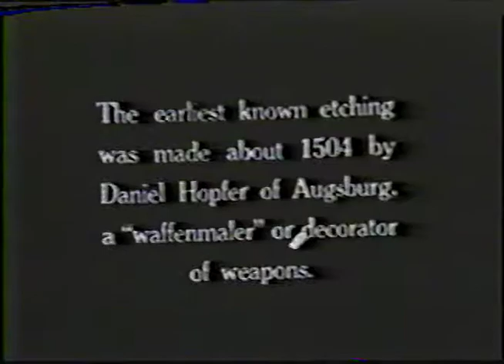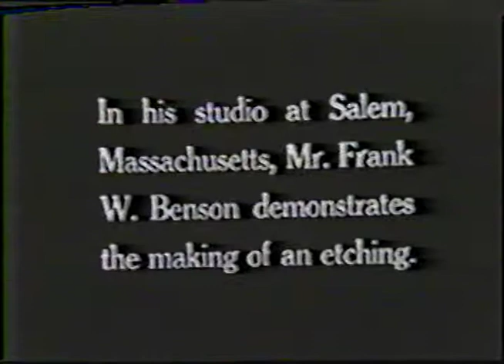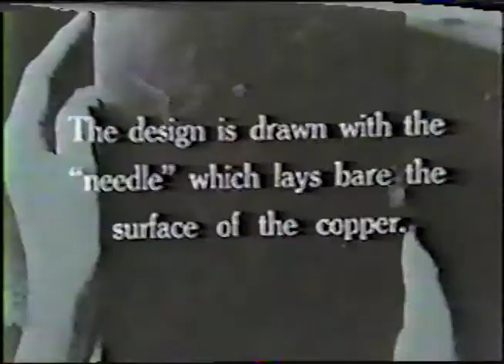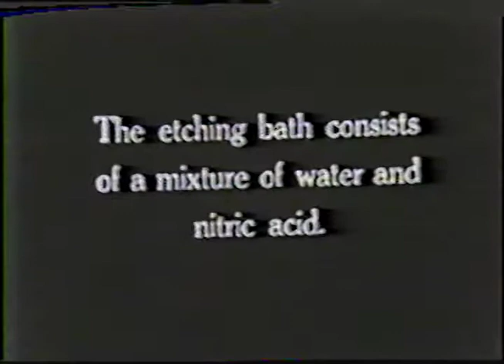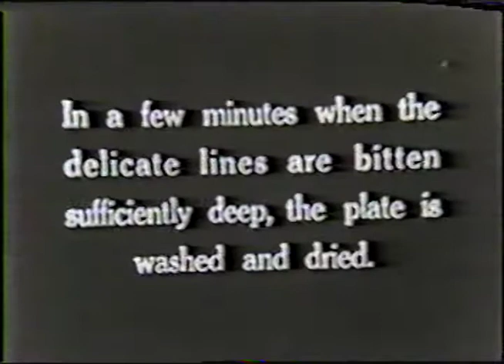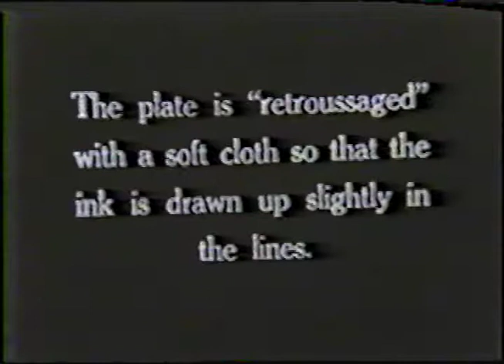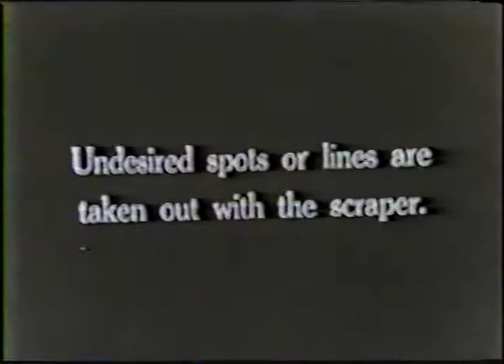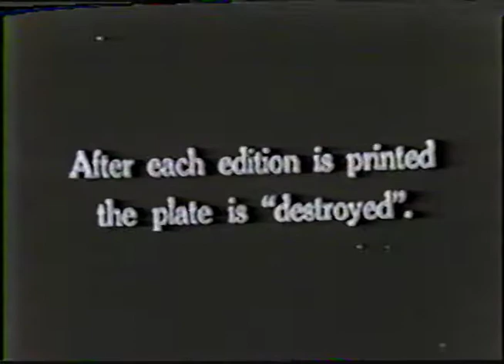The Etcher's Art - Frank Benson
Frank Benson of Salem Mass explains the process of Etching.